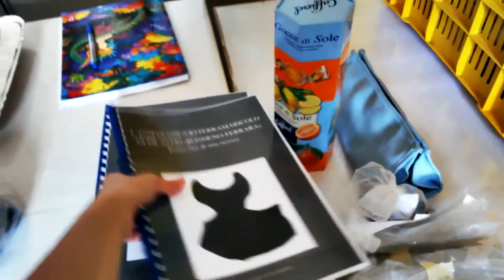TerramaraGraffiti#2 - "Lab Run"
Si prosegue con un piccolo video, Lab Run, una corsa attraverso il Laboratorio di Restauro del Museo Archeologico Nazionale di Ferrara. Distese di ceramica fresca di lavaggio e pronta per essere siglata, risultato di scavi e ricognizioni di superficie effettuate a Pilastri nel 2013, si stagliano sullo sfondo di quello che è il principio di un corposo processo di studi multidisciplinari. Potete osservare alcune fasi di pulitura e pre-restauro di una "tazzina" protostorica, in previsione della mostra dedicata agli scavi di Pilastri che verrà inaugurata il 4 Ottobre 2014 sempre nei locali del Museo Archeologico Nazionale di Ferrara.

- Si ringrazia Margherita P. per essersi prestata alle riprese -

P.s. Provate il brivido dell'HD!

Progetto Memoria & Terremoto
Soprintendenza per i Beni Archeologici dell'Emilia Romagna
Direzione scientifica Valentino Nizzo

Video di Giulia Osti

Col Contributo di
Comune di Bondeno
Associazione Bondeno Cultura
Gruppo Archeologico di Bondeno
Gruppo Archeologico di Ferrara
Università degli Studi di Ferrara